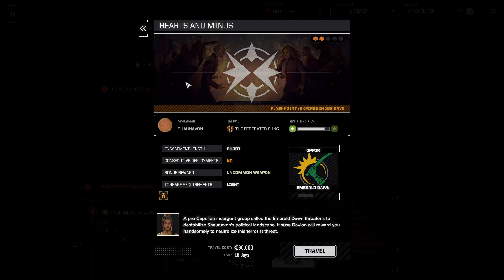BattleTech | Heavy Metal | Episode 120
Things are going quite well in this playthrough!